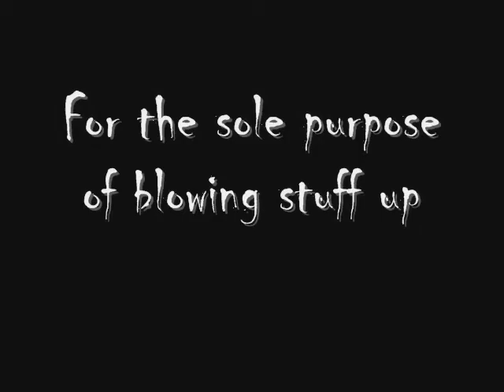The K'nex Marble Machine Lighter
A K'nex Rube Goldberg Lighter/Marble Machine